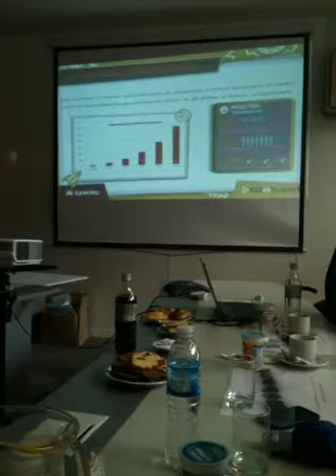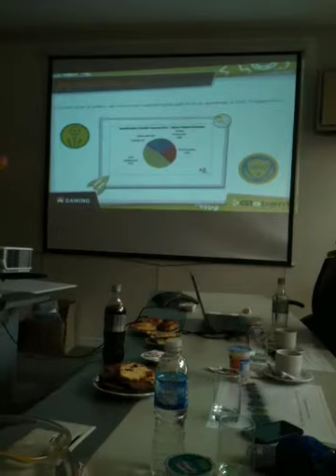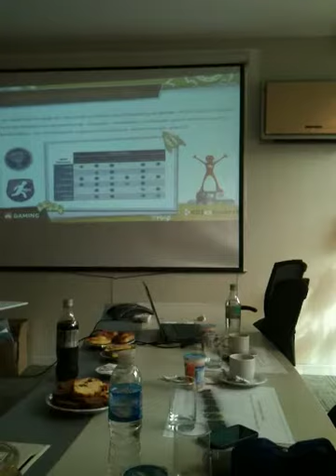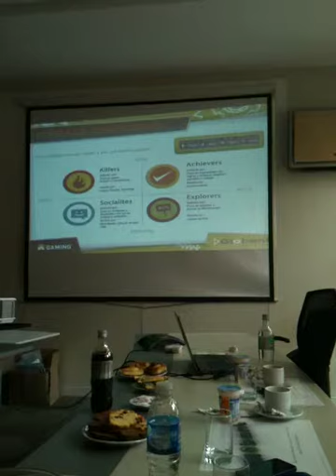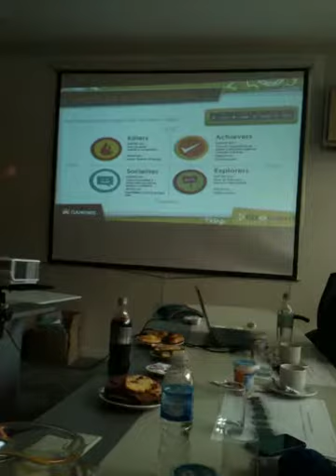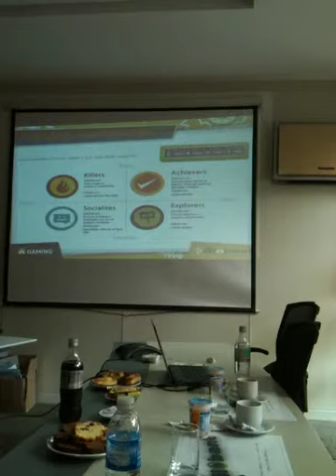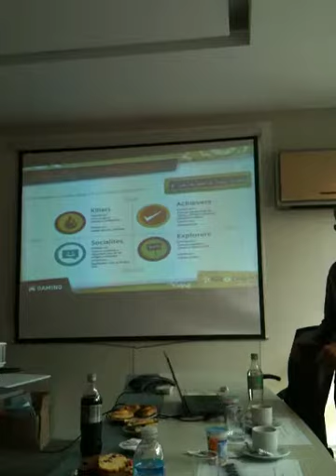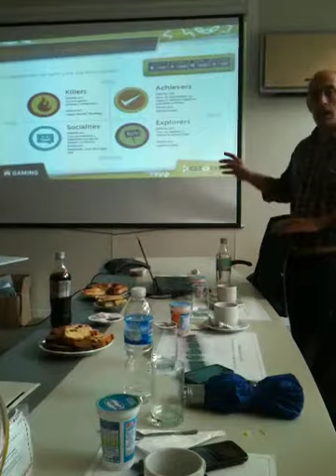Globant Gamification 3